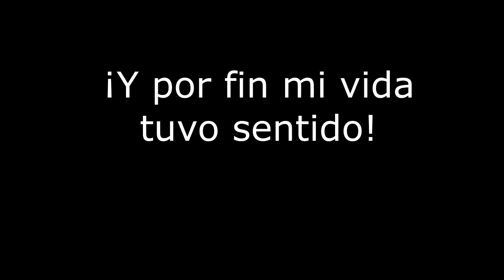EPIC Unboxing | ¡¡¡WOW, no te lo podrás creer!!!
El Unboxing más epico y ABSURDO de la historia!!! :)

COMPARTELO con tus amig@s! Me harás MUY FELIZ =)